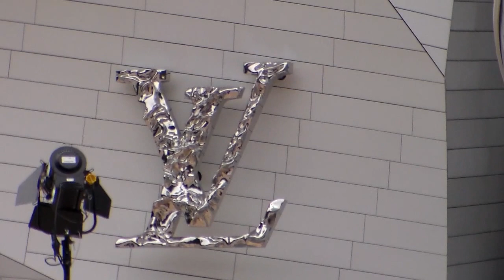Natalia Vodianova & Antoine Arnault @ Paris Fondation Vuitton 20 Octobre 2014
Natalia Vodianova & Antoine Arnault @ Paris pour l'inauguration de la Fondation Louis Vuitton le Lundi 20 Octobre 2014